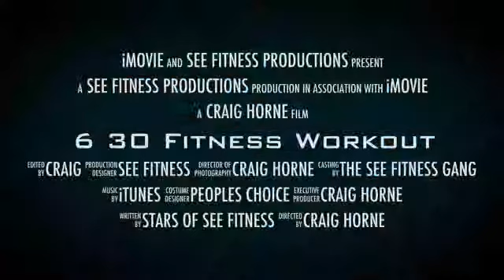Bootcamp Chester le Street.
6 30 is the incredible fitness workout designed exclusively by See Fitness.                                     Monday 6 30pm Hermitage School Chester le Street.